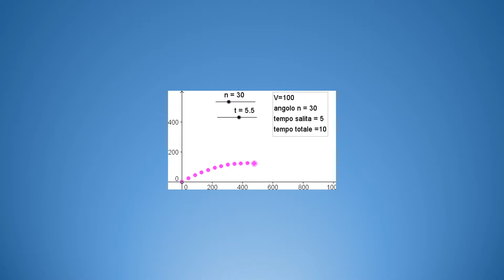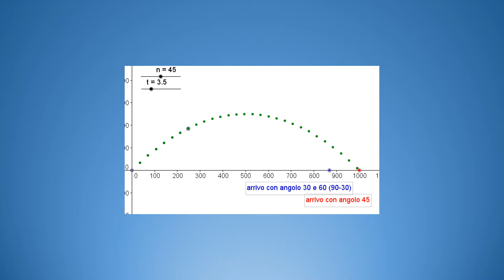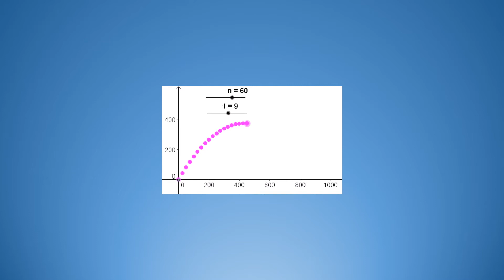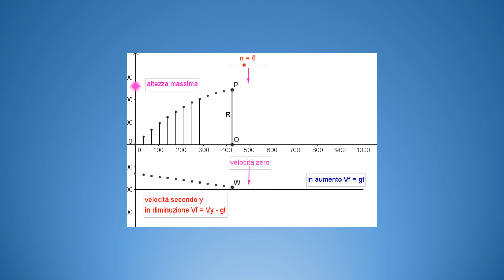lancio parabolico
lancio: lancio parabolico